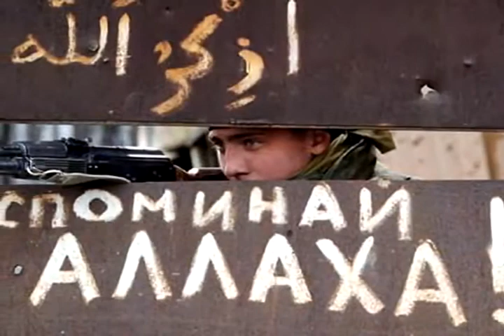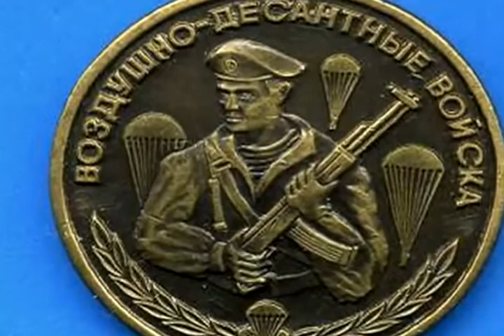СЕРГЕЙ ЛЮБАВИН “ СОЛДАТЫ УДАЧИ “